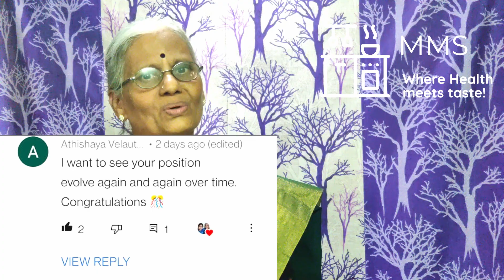ஹோட்டல் சாம்பார் | Hotel sambar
Why go to hotel when you can cook tasty restaurant style sambar on your own?
Surprise blooper content : 06:46

Liking our videos?

Need your Brand to be showcased in our channel?

Become a Channel promoter of the day to get your brand featured in our videos.

Consider buying Master Vignesh an Ice Cream...

Want to support Madurai Mami?
Show that you are there to support her by becoming a Madurai Mami Patron.
Gift Madurai Mami as low as 1$ per month and show your love.

Grow with us by becoming a channel promoter:
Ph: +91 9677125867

வாழ்க நலம் மற்றும் வளமுடன் !

அன்புடன்,

மதுரை மாமி